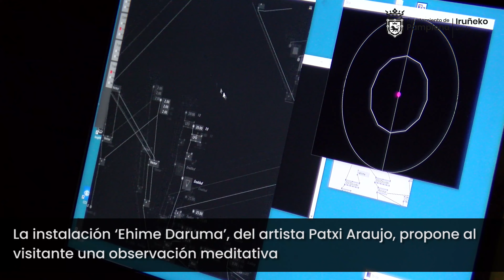EXPOSICIÓN PATXI ARAUJO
El artista Patxi Araujo muestra en el Horno de la Ciudadela su obra ‘Ehime Daruma’, o Princesa Daruma, un trabajo complejo en el que la tecnología y la especulación poética ofrecen al visitante la oportunidad de interactuar y ser parte de la obra.